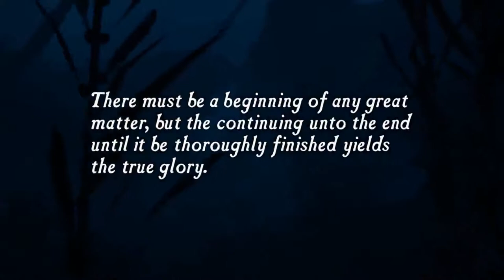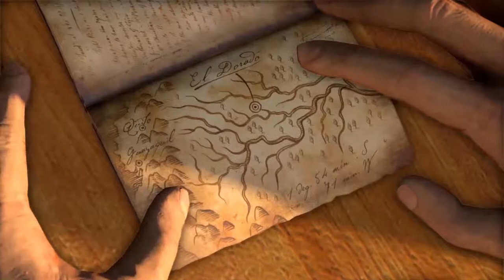Uncharted Drake's Fortune - Uncharted The Nathan Drake Collection Let's Play! Part 1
Who's ready for some parkour treasure hunting madness?!